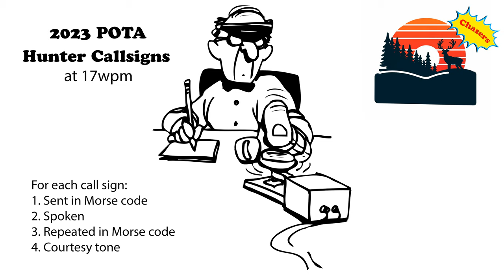2023 POTA Hunter Call Signs - 17wpm